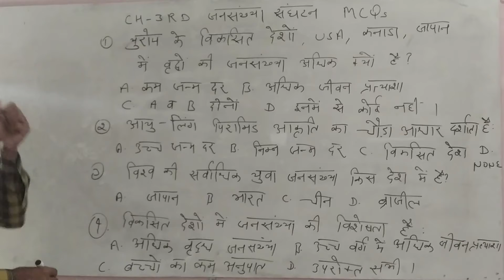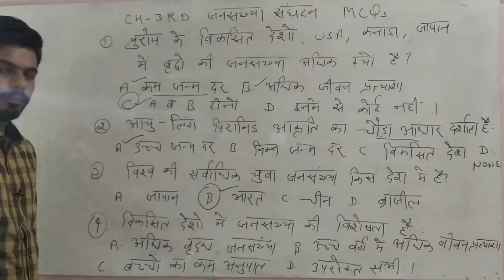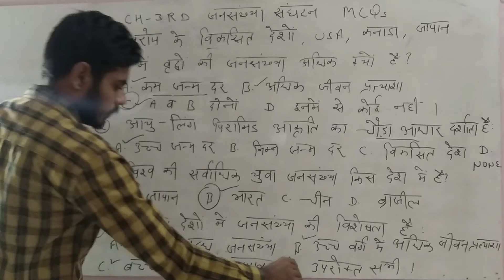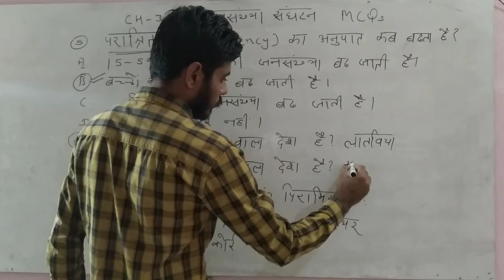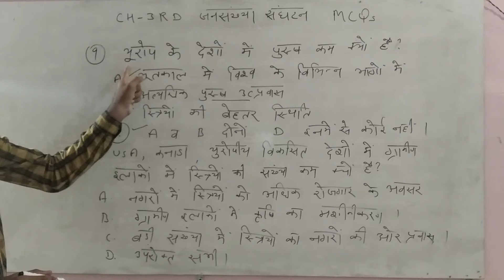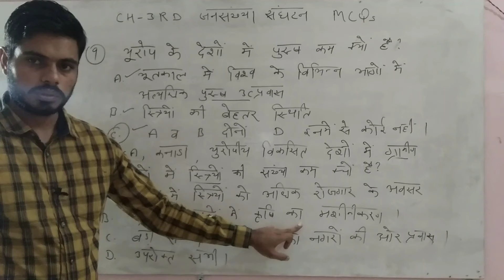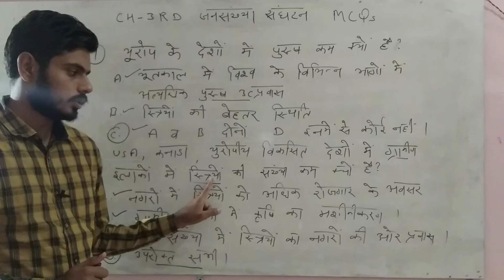Class 12 geography chapter 3rd MCQs l Population Composition l जनसँख्या संघटन l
In this video we covered important mcqs for class 12 geography chapter 3rd population composition.

Class 12th geography chapter 3rd MCQs in hindi
Class 12th geography chapter 3rd population composition mcqs
Class 12 geography chapter 3rd population composition important mcqs in English
Population composition mcqs

जनसंख्या संघटन class 12 mcqs
जनसंख्या संघटन important mcqs
जनसंख्या संघटन ncert class 12 geography chapter 3rd mcq